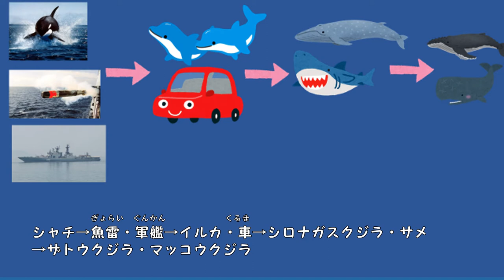【イルカの生態】サメや○○○より早いけど シャチよりは遅いよ【ハテナくんのためになるいきもの雑学/面白い動物トリビア】